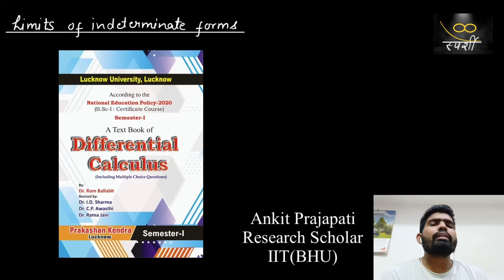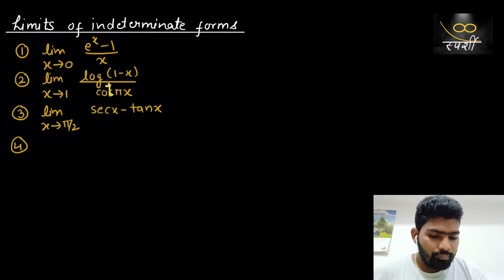Indeterminate forms(Unit 1)|B.Sc 1 sem| Lucknow University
This lecture video is dedicated to those students who are pursuing B.Sc/ B.A. maths from Lucknow University and want good quality education for free.